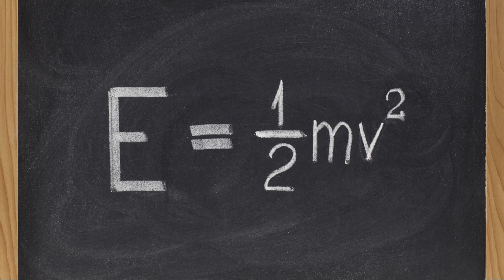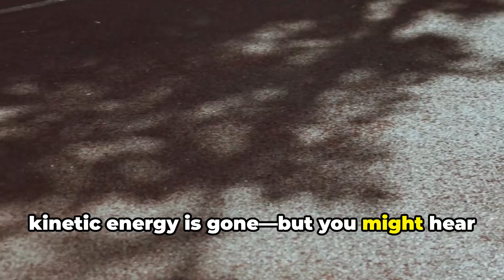Kinetic vs Potential Energy: The Ultimate Showdown!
In this exciting 3-minute video, “Kinetic vs Potential Energy: The Ultimate Showdown!” we dive deep into the fascinating world of energy! Discover the key differences between kinetic and potential energy through engaging visuals and simple explanations. Using captivating stock media, we’ll illustrate how these two energy types play a crucial role in our everyday lives, from roller coasters to nature’s wonders.

Whether you're a student, teacher, or just curious about physics, this video will clarify concepts and ignite your passion for science!